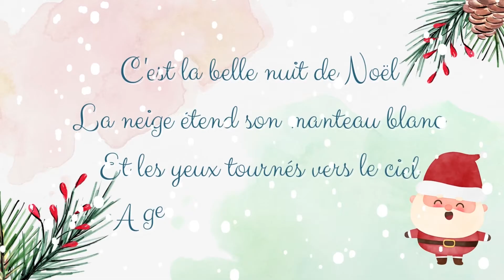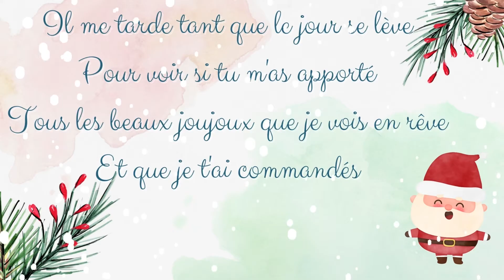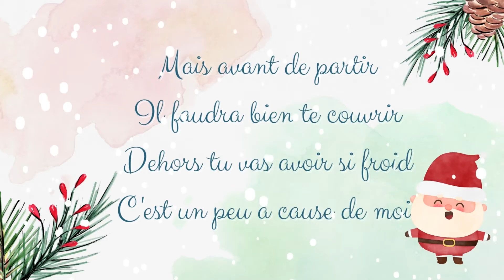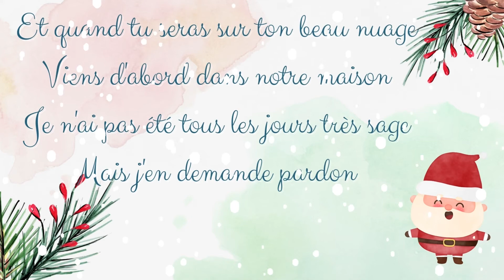PETIT PAPA NOËL (version instrumentale)